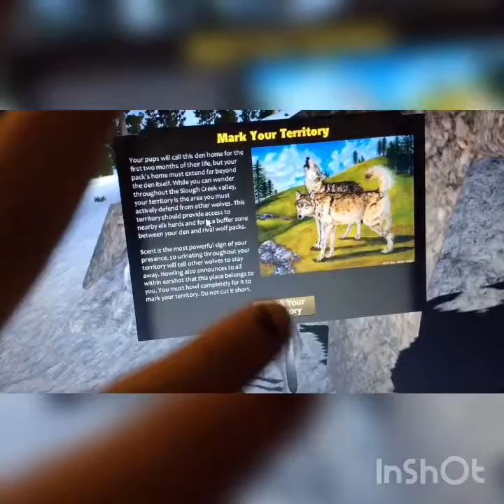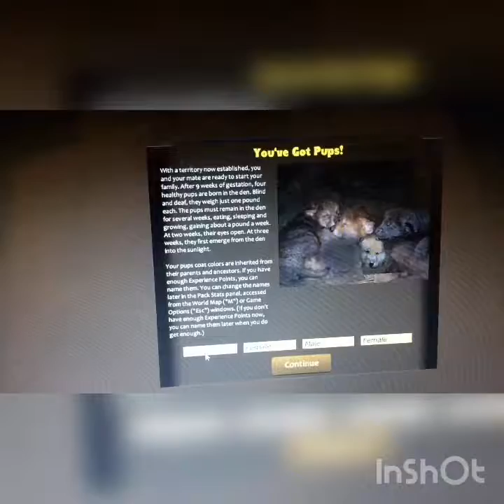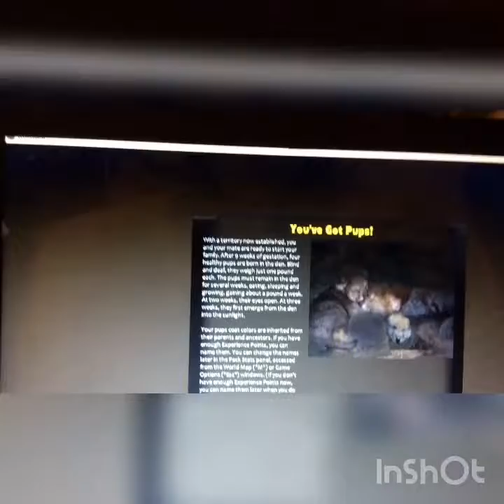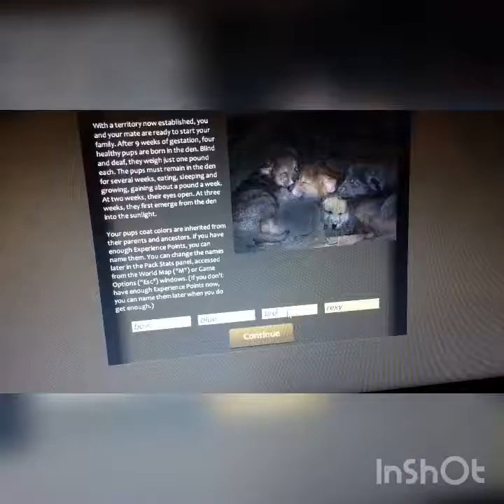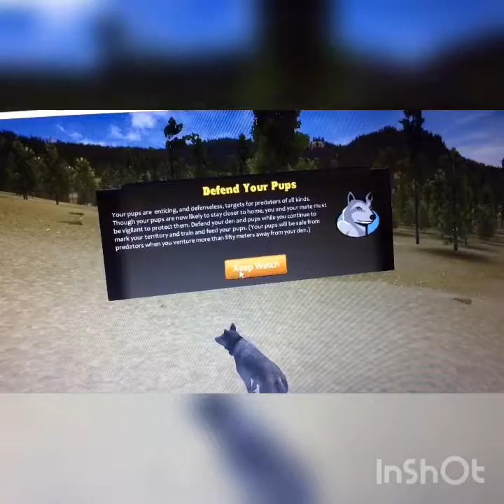Puppies Wolf quest episode four silver pack with olive.